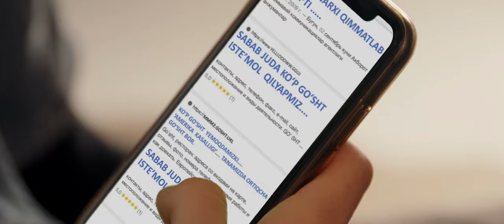Shokhrullo Abdullaev - Bo'ladi (Official Music Video)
Available On: Spotify, iTunes, Yandex Music, Google Play Music, Amazon Music, Shazam, SoundCloud, Deezer, Tidal, Pandora, Apple Music.

Bastakor: Shokhrullo Abdullaev
Shoir: SAMAN
Musiqa Sayqallovchilari: Jamshid Atabaev

1 - Kuplet
Oq tosh-qora tosh, janona qoqma qosh
Jingalak sumbul soch
Ey yoshu, qarindosh, bo'lmagin bag'ritosh
Nekuda ne poydesh, biz bilan bo'l biz bilan bo'l, bo'l

Qo'llaringni ber, uyalmagin kel, kel
O'yna to'kib ter uyalma, uyalma
O'yna to'kib ter , tez harakat, tez harakat

Naqorat:
Nima qilsam bo'ladi, nima desam bo'ladi
Nima bo'lsa bo'ladi, bo'ladi bu bo'ladi
Nima bo'lsa bo'ladi, bo'ladi zor bo'ladi

2 - Kuplet
Oq terak- ko'k terak,  bizlarga siz kerak
Aktyorga rol' kerak (Bir milliard bir som kamiga man tushmiman)
Со мной сума сойдёшь boru baraka, boru baraka